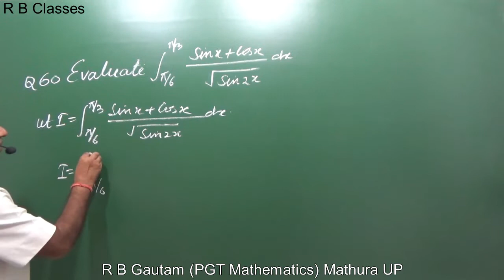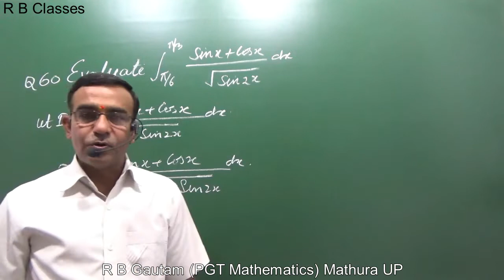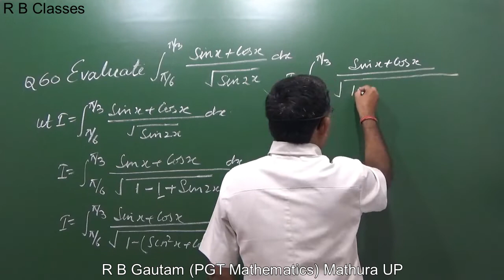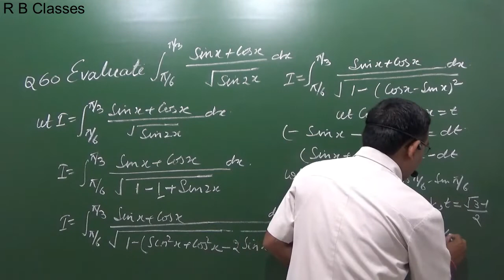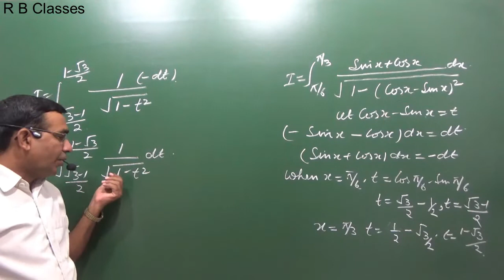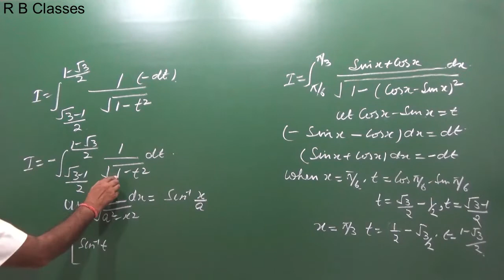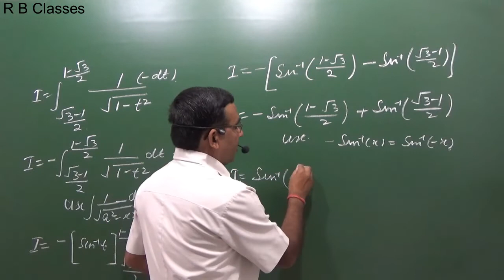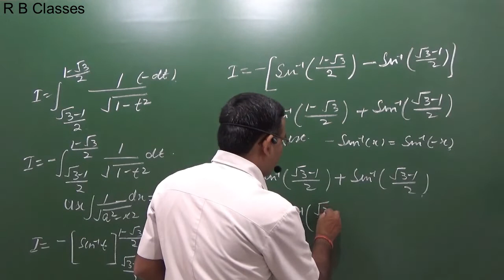Important Questions of Integration Class 12 CBSE 2019 Q18